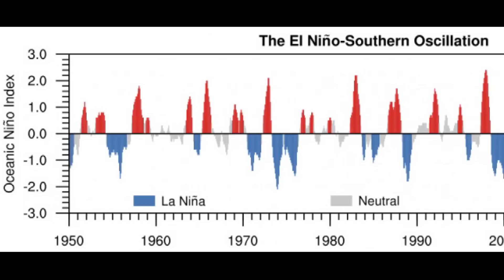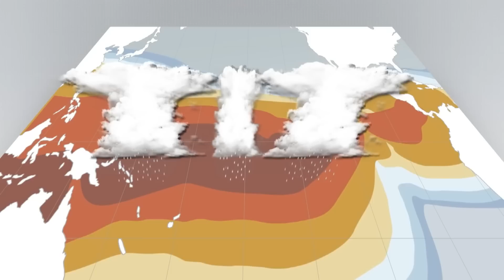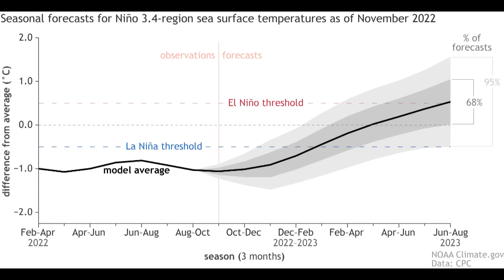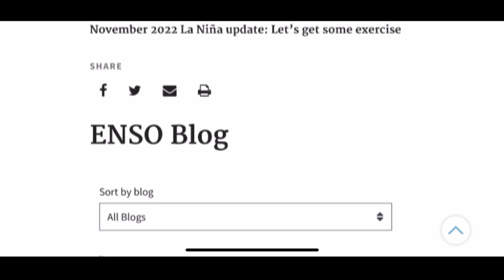Understanding El Niño & La Niña with Dr. Emily Becker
In this week’s Degrees of Science we are talking about El Nino & La Nina with Dr. Emily Becker, a climate expert and writer of the El Nino/La Nina blog on Climate.gov. We talked with Dr. Becker about the science of El Nino, how it impacts weather patterns across the globe, and how forecasting El Nino helps long range seasonal outlooks across Texas and the United States.